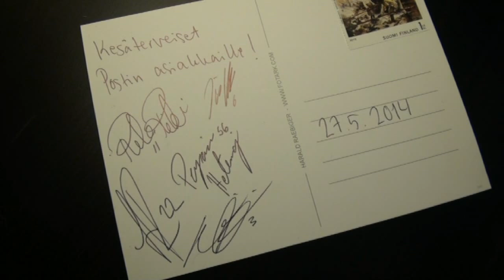Kesäterveisiä Huuhkajilta Postin asiakkaille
Jalkapalloilija Riku Riski kertoo, mistä syntyy Huuhkajien hyvä yhteishenki. Itella ja Posti on tukenut Suomen jalkapallon A-maajoukkuetta täydellä sydämellä jo kaksikymmentä vuotta.